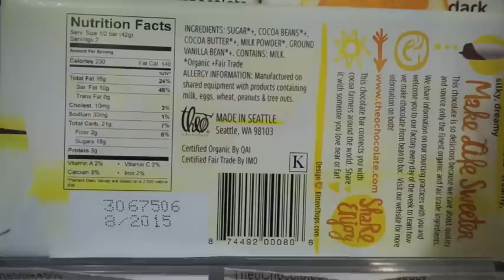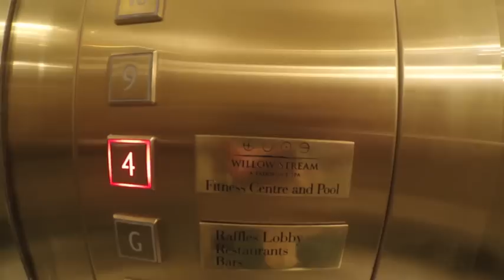UNDERWATER FUN! - RomeBalikPinas (Day 14) - ohitsROME vlogs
Instagram and Twitter: jeromebediones

Thank you so much for letting me use your music—they're  awesome! Check it out!